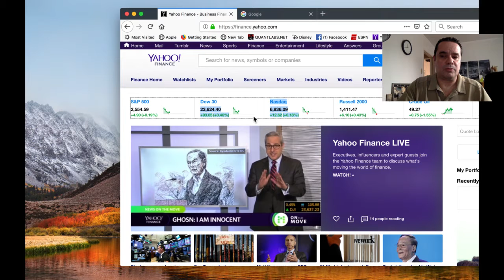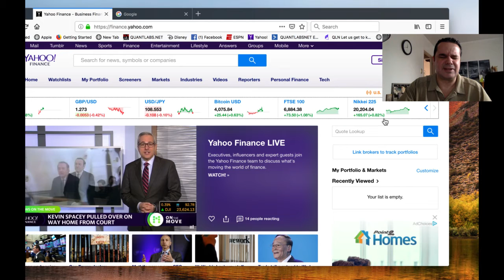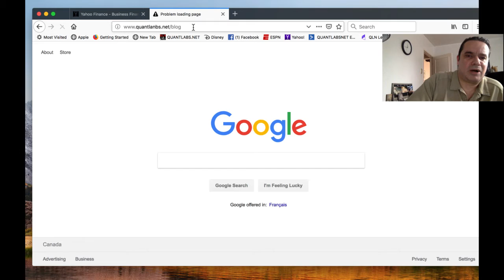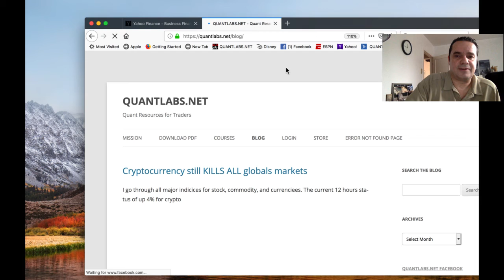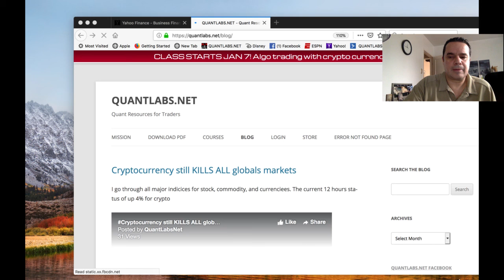Cryptocurrency beat the slow moving market assets within 1 hour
When crypto gets active, it gets active like in this scenario. It still beats out all the major market assets! This includes commodity, forex, and major stock indices.. So again...why do you want to trade like a dinosaur for slow moving assets?